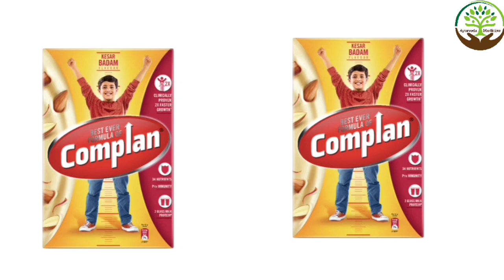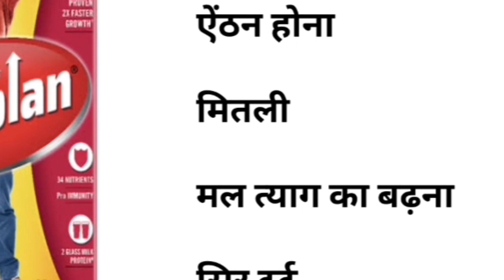हर दिन बढ़ाओ 4 इंच हाईट ⬆️ Complain badam kesar benefits | badam kesar milk shake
Hello Viewers
I am Dr Vikash baghel
Today I am going to telling about complain  badam kesar.

Quarries under the video :

उम्मीदों से आगे बढ़ने का प्लान - कॉम्प्लान  | Hindi

प्रेगनेंसी में बादाम और केसर दूध कब से और कितनी मात्रा में लेना सुरक्षित है l Benefits Of Kesar Milk

Kesar Badam Milk With Complan Powder | Instant Kesar Badam Milk |केसर बादाम दूध|Complan Milk Recipe

complain badam kesar
complan badam
complan badam pista
complain kitne saal ke baccho ko dena chahiye
complaint kaise pite hain
complain kitne saal ke bacche ko dena chahiye
complaint kaise banta hai
complaint khane se kya hota hai
complaint kaise karen
complaint ka matlab kya hota hai
complaint ke fayde
complaint kya hota hai
complaint ki video
badam kesar milk recipe
badam kesar
badam kesar milk shake
badam kesar cream
badam kesar dry fruit syrup
badam kesar doodh
badam kesar sharbat
badam kesar face pack
badam kesar ice cream
badam kesar wala dudh

Sukhi khansi ka gharelu upay | Sukhi khansi rokne ke gharelu upay | Sukhi khansi kaise theek hoga

1. Sar dard ka ilaj | Sar dard ka gharelu upay | Sir dard ka ilaj baba ramdev | Ayurveda & Medicine 2M

2. Patanjali Neem Ghan Vati Benefits | नीम घन वटी के फायदे हिंदी में | Hindi | Ayurveda & Medicine 2M

3. Neem tel ke fayde | Neem ke fayde | Neem tel benefits | Neem tailam benefits | नीम के 7 फायदे | Neem

Nityanandam Ayurveda
Bharat Swabhiman
Ayurveda Samadhan
Ayurveda & Medicine 2M
Cure
Indian cuisine
Vegetables
Motivation